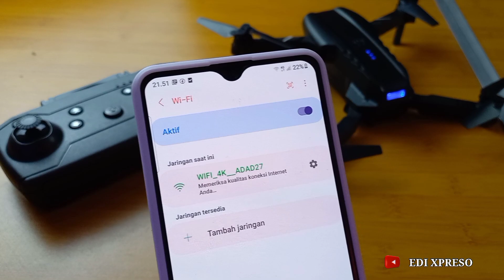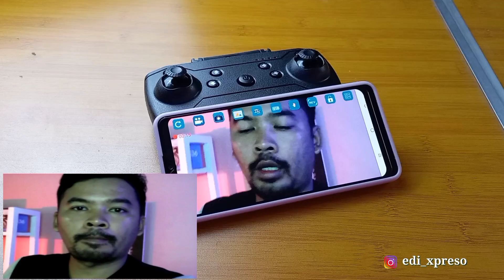DRONE E99 K3 PRO / drone legend paling laris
drone murah, dgn harga 300.000 an udh dapet drone sekeren ini kamera udah lumayan drone ini juga udah lama dijual dan idah banyak dipakai orang banyak
untuk kualitas y lumayan deh

link pembelian :
banyak di shope bro